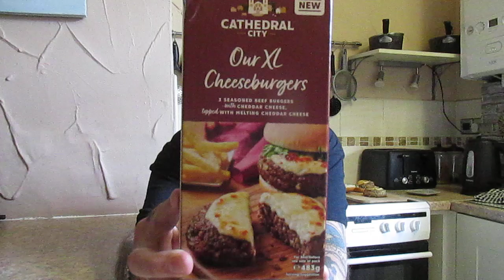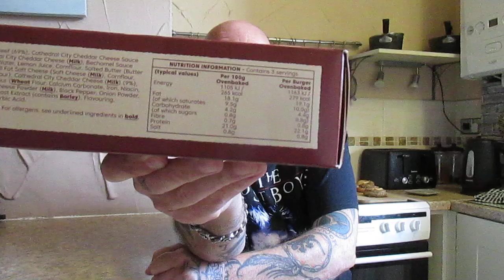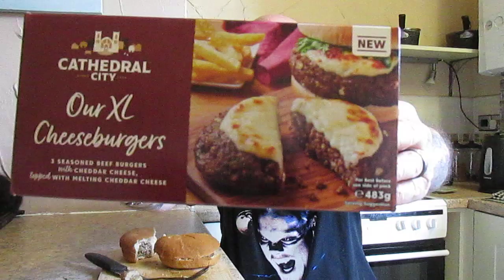Cathedral City - Our XL Cheeseburgers - Iceland - £6.00 - Food Review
I was bought this Cathedral City product to review ! So what was it like ?
The Burgers were really nice - very meaty and full of flavour - there was no gnarl in there which is always a bonus - The Cheese was really good as well and worked very well with the burger - the Cheese was rather sparse with possibly less than a tablespoon of on each burger - For Quality and taste it was a really good product and I would score it 10 out of 10 ! But the price is way over top and I am glad that I did not buy it ! £2.00p a burger is far too much - I wouldn't buy them again but I can recommend them if you have plenty of money - it would be much cheaper to make your own and for £6.00 you could make at least 6 of them - food for thought !!